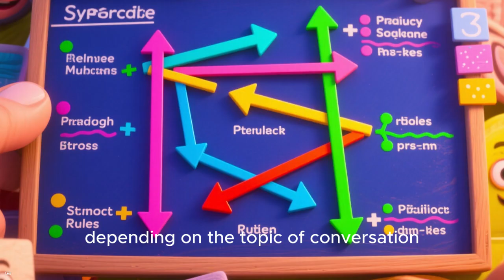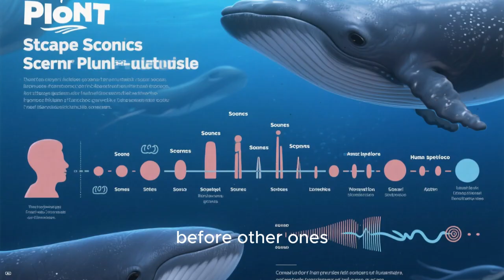How Bottlenose Whales Communicate | Complex Whale Sounds & Ocean’s Hidden Language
🐋 Imagine a language so complex, it shapes entire societies beneath the waves. Bottlenose whales aren’t just blowing bubbles – their intricate vocalizations are the key to survival, social bonds, and even culture. In this documentary, we explore the hidden language of bottlenose whales, uncovering the mystery of their clicks, whistles, and calls.

🎧 What you’ll discover in this video:
🌊 Ocean’s Hidden Language

Why whale communication is so fascinating and complex

The variety of marine sounds we’re only beginning to decipher

🔊 The Bottlenose Sound Spectrum

Clicks, whistles, and pulse calls explained

How echolocation helps with hunting and navigation

The social importance of whistles for identification

📡 Decoding Their Conversations

Do whale sounds have a “syntax”?

How AI and hydrophones are helping us understand whale talk

Real-life examples: communication during play, warning calls, and courtship

🤝 Sounds That Shape Society

How vocalizations maintain pod dynamics and cooperative hunting

The possibility of regional whale “dialects”

⚠️ Protecting Their Voices

The dangers of noise pollution to whale communication

Conservation efforts to safeguard their acoustic habitats

How YOU can help support marine mammal research and protection

🎯 Perfect for:

Marine biology enthusiasts & students

Wildlife and ocean lovers

Teachers and homeschool lessons on animal communication